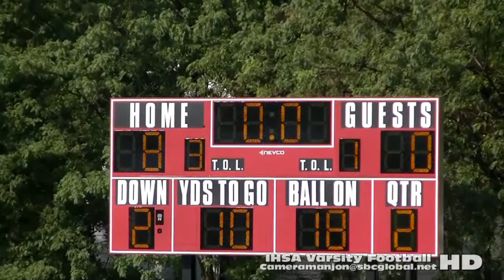* * [1] Bowen Boilermakers@Lindblom Eagles Varsity Football Cameramanjon/CPS IHSA Sports (Chicago)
* * [1] Bowen Boilermakers@Lindblom Eagles Varsity Football Cameramanjon/CPS Sports (Chicago)

* [1] Bowen Boilermakers@Lindblom Eagles Varsity Football (Chicago) CPS Sports